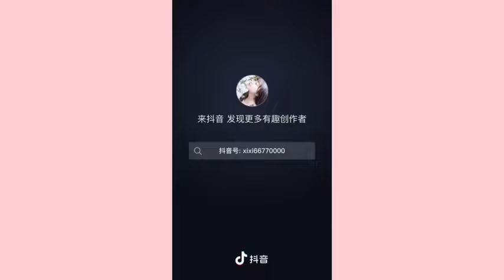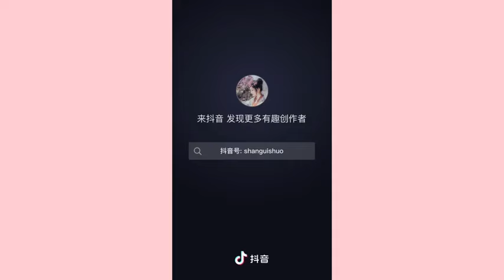Women Nude Figure Wall Art Black White Minimalist Line Drawing Pictures